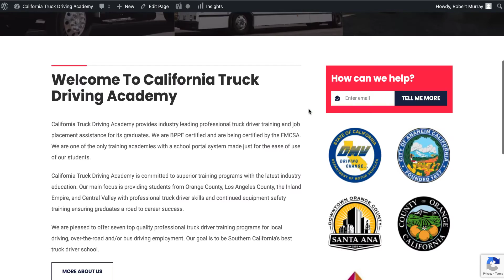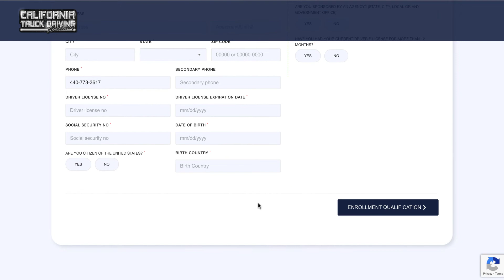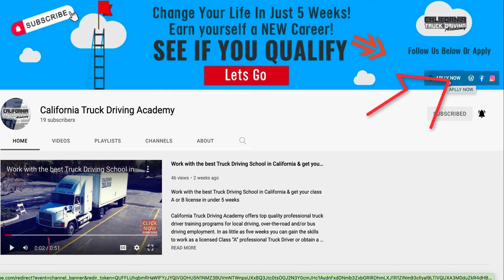Welcome to the Advanced Career Institute Las Vegas channel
Welcome to the Advanced Career Institute YouTube channel ★★★ Apply today by giving us a call at or Click the link to apply and see if you qualify

In this video we show you Welcome to the Advanced Career Institute YouTube channel

Work with the best Truck Driving School in California & Nevada & get your class A or B license in under 5 weeks Advanced Career Institute offers top quality professional truck driver training programs for local driving, over-the-road and/or bus driving employment. In as little as five weeks you can gain the skills to work as a licensed Class “A” professional Truck Driver or obtain a professional Class “B” license.

We have been in operation for almost forty years and have a reputation for quality service and have a high success rate. Advanced Career Institute training programs have a history of providing employers with a skilled workforce. We prepare dedicated men and women with the knowledge and skills demanded by today’s job market.

🚨 News Flash 🚨 Nationwide shortage of truck drivers!

The trucking industry is one of the fastest growing industries in the United States. Truck drivers are NEEDED all across the country. Work with the best Truck Driving School in California.

💰 $55,000+ Annual Salary
🚚 We can assist you with job placement
🌎 A job that can provide family health insurance, dental insurance, 401k plans, paid vacations, and flexible schedules
👊Lifelong professional job skills within an exciting industry
🚛Local and/or nationwide travel
🛡Job security

To get more info on Advanced Career Institute, go to our

Translated titles:
Bienvenido al canal de la Academia de conducción de camiones de California

Willkommen auf dem California Truck Driving Academy Channel

Bienvenue sur la chaîne California Truck Driving Academy

Bem-vindo ao Canal da Academia de Condução de Caminhões da Califórnia

欢迎来到加州卡车驾驶学院频道

歡迎來到加州卡車駕駛學院頻道

カリフォルニアトラックドライビングアカデミーチャンネルへようこそ

캘리포니아 트럭 운전 아카데미 채널에 오신 것을 환영합니다.

Добро пожаловать на канал Калифорнийской академии вож

Ласкаво просимо на канал California Driving Academy Channel